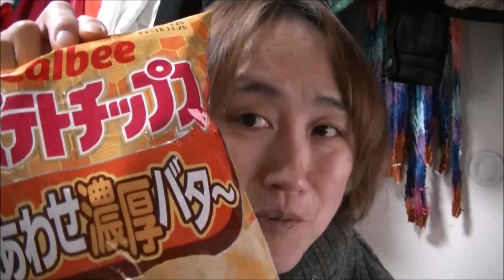期間限定の幸せ、カルビーポテチしあわせ濃厚バターいただきます☆